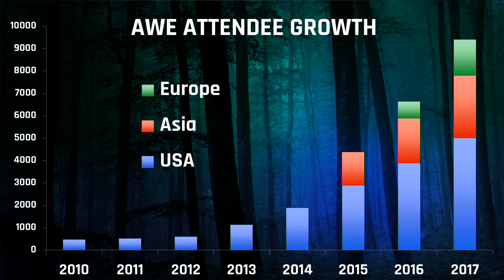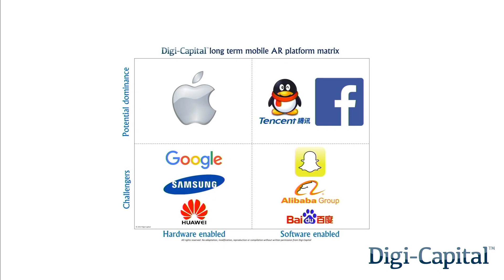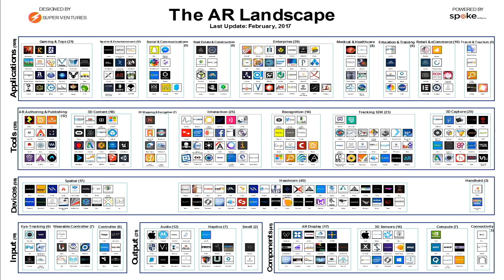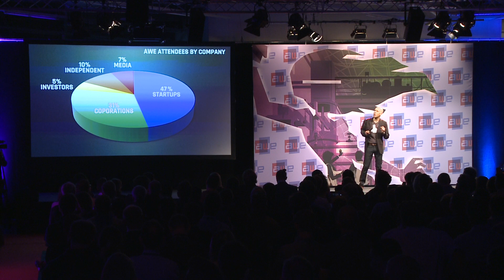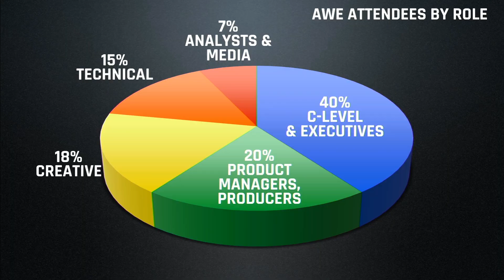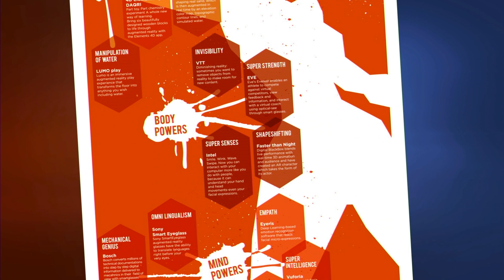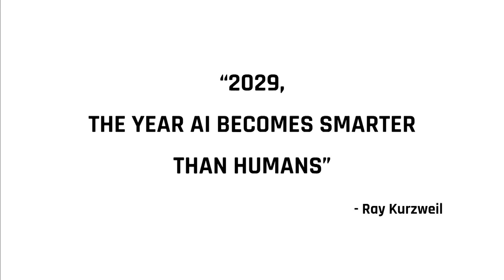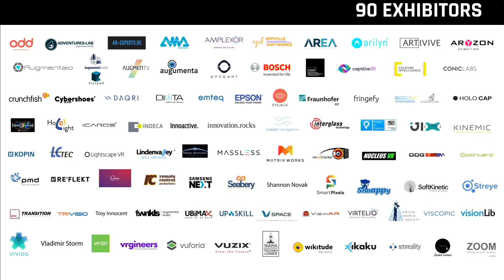Ori Inbar, Co-Founder of AWE & Partner at Super Ventures: Opening Keynote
Ori Inbar, Co-founder of AWE and Partner at Super Ventures gives his Opening Remarks + Keynote at AWE Europe 2017.

Ori Inbar, co-founder and executive director of AWE since inception in 2010 will open with a look at the latest developments in the industry, the inevitability of AR and VR to become mainstream, and its promise to give super powers to the people. Ori will challenge attendees to think about how these technologies can help change the world, drive economic growth, bring knowledge, empathy, and health to everyone while supporting sustainability. And he will help you prepare for this AWE event with 100 slides - all in under 20 min.

This talk was featured on the Main Stage at AWE Europe 2017 - the largest conference for AR+VR in Munich, Germany October 19-20, 2017.